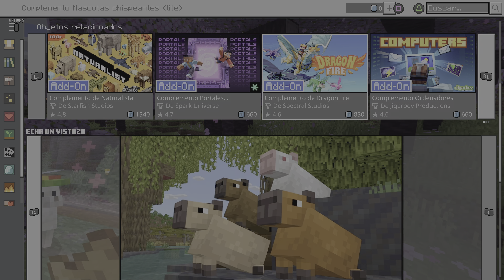Minecraft Complemento Mascotas chispeantes (lite) GRATIS